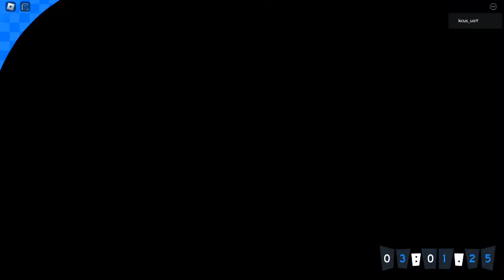trying to speedrun in roblox with no experience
and no I probably wont be uploading very often (I have a life outside of youtube) but i'm not gonna stop uploading completely. I just didn't have any video ideas for a while

(oh yeah i was gonna upload this to speedrun.com but there's no category for the game and i cant request it because speedrun.com is broken)